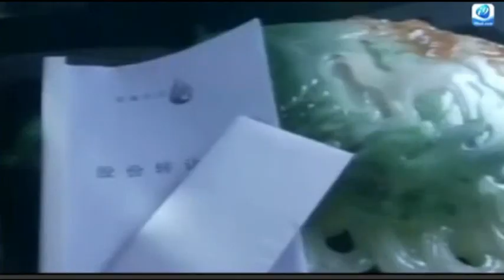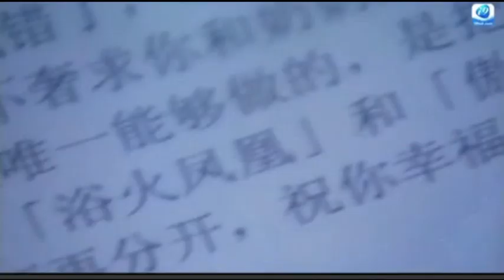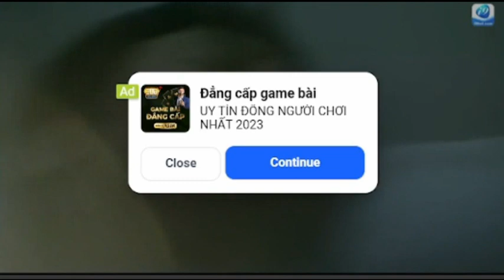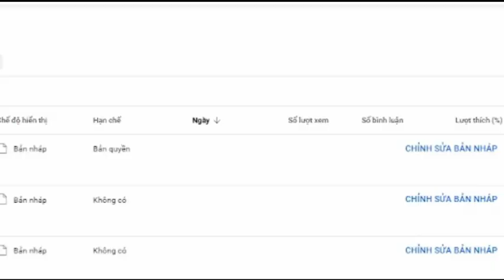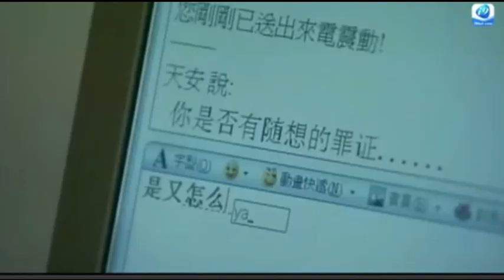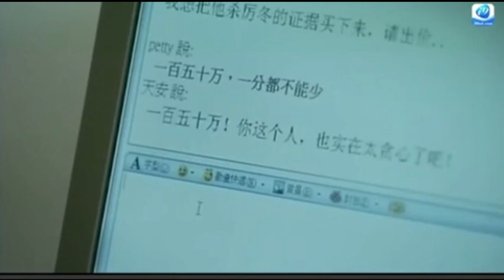Dục Hỏa phượng hoàng - tập 38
" Cảm ơn Qúy khán giả đã xem, vui lòng đăng ký ủng hộ kênh. Chân thành cảm ơn "